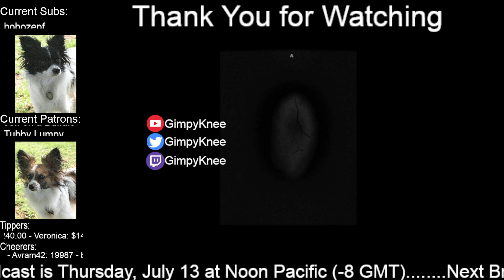A Long Look at Early Access Xenonauts 2 - Episode 3 Part 5